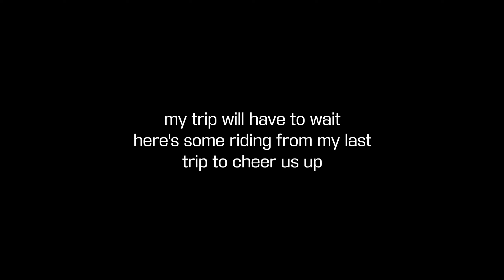this place is wild 😄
One afternoon at the dragon. The traffic, the accidents, the cops, the lost phone 😅 this video has a bit of everything.

Thanks to @Antmanmoto for setting the pace and for making all the way from GA to do some riding, we'll ride again soon brother 🍺